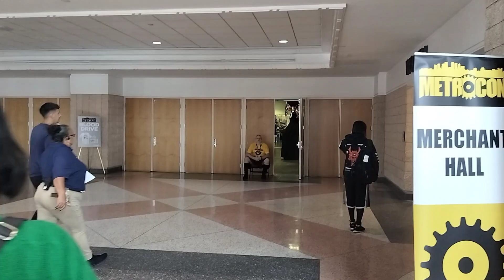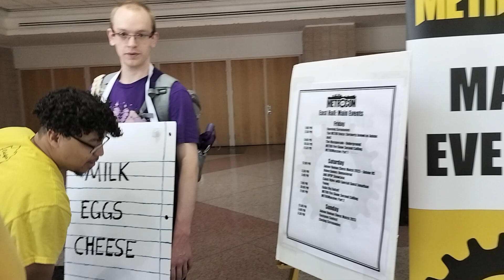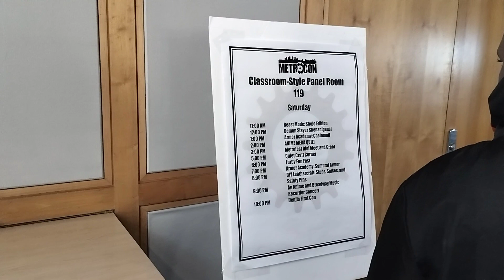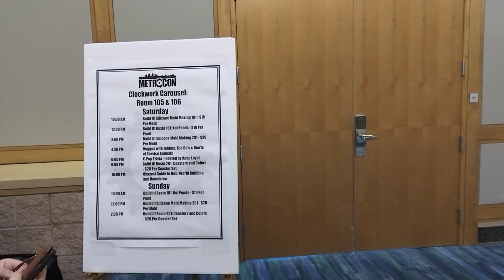Metrocon Tampa Bay Convention Center Florida Before Everything Opens Saturday Morning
I'm John Parker, I like Trading Card Games, And Stuff Related To It! On The Channel I Mostly Open Trading Card Packs And Check Out New Games Or New Sets For Games That Have Already Been Around!

I Love This Community Thank You For Hanging Out!

Find Me On You Tube: @TeamJohnParker

Find Me On Nintendo Switch: Friend Code: SW-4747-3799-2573

Find Me On Nintendo Switch YuGiOh Master Duel: ID: 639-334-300